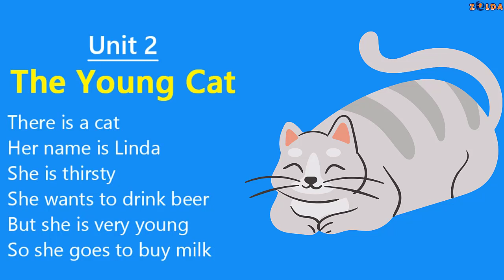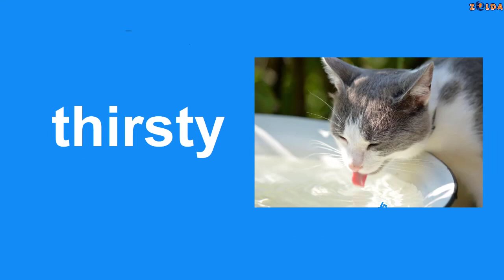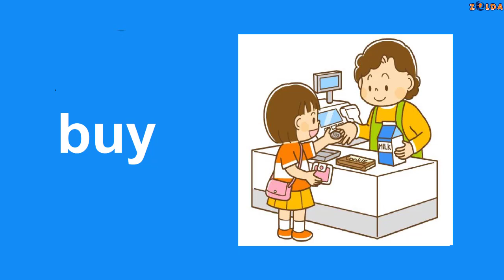The Young Cat | Zelda English Center | Level 1